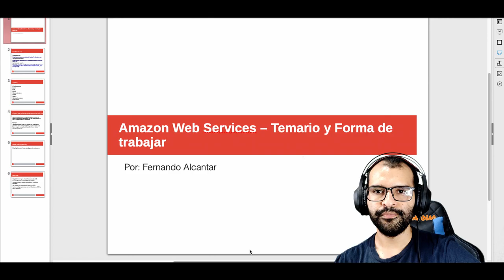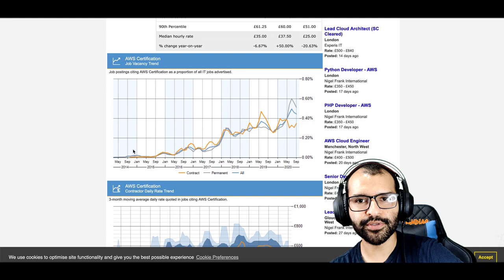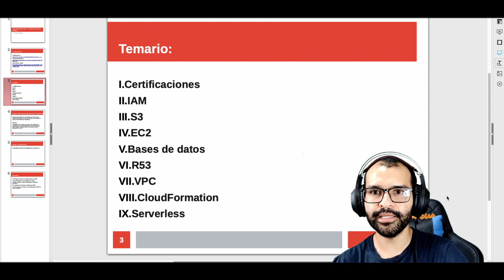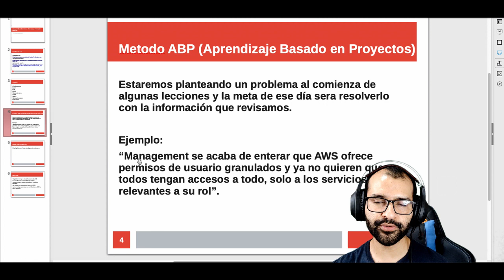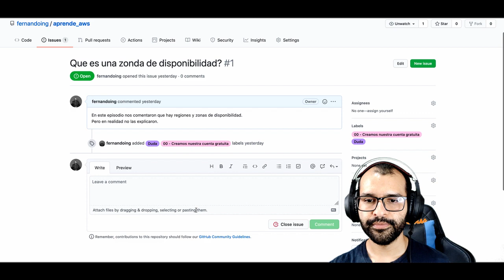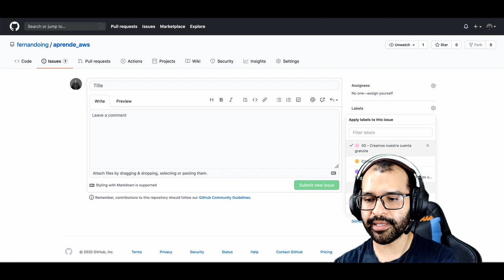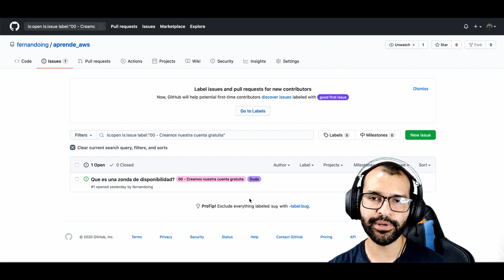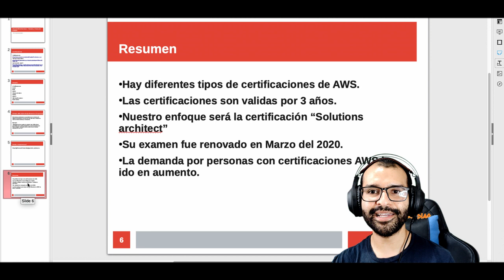Aprender AWS desde cero - 00.1 - Temario y Certificaciones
Qué tal combo cuates.
Quieres aprender aws desde cero?
Quieres un camino estructurado para tu certificacion de aws?
Te interesa ser un arquitecto de soluciones aws?
En esta ocación revisamos que necesitaremos para presentar el examen de certificación de arquitecto de soluciones.